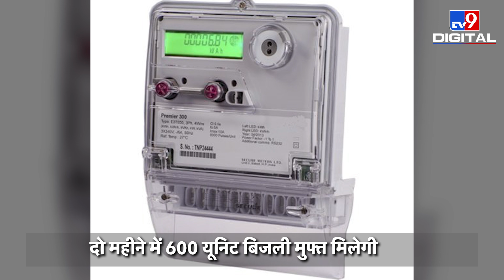Free Electricity in Punjab: हर महीने 300 Unit होगी Free पिछले साल तक के सभी बिल होंगे माफ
पंजाब में विधानसभा चुनाव के दौरान प्रदेश के लोगों से किया वादा पूरा करते हुए मुख्यमंत्री भगवंत मान ने शुक्रवार को सूबे के बिजली उपभोक्ताओं को 300 यूनिट प्रति माह मुफ्त बिजली मुहैया करने का एलान किया। मुख्यमंत्री ने कहा कि 300 यूनिट तक मुफ्त बिजली मुहैया करने की गारंटी की शुरुआत एक जुलाई से हो गई है।